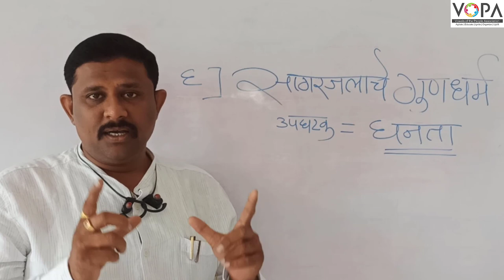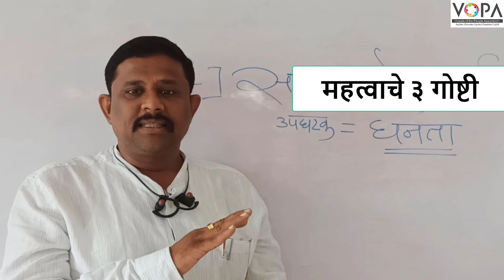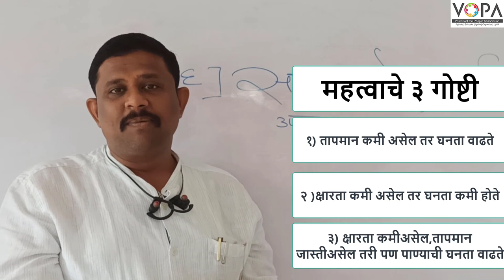९वी | भूगोल | पाठ क्र.६ | सागरजलाचे गुणधर्म | V4 | VSchool